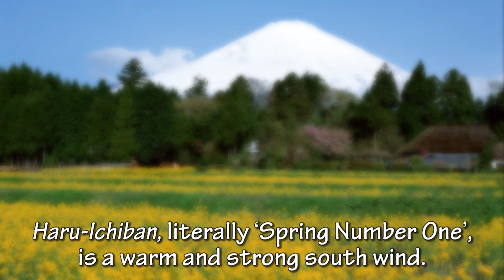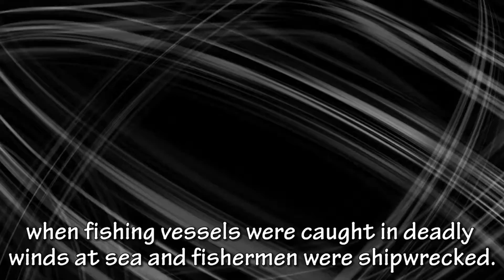Haru-Ichiban, de wind die de lente aankondigt | Ambassadeur Horinouchi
In deze video vertelt Ambassadeur Horinouchi over ‘Haru-Ichiban’, de sterke zuidenwind die de komst van de lente aankondigt.